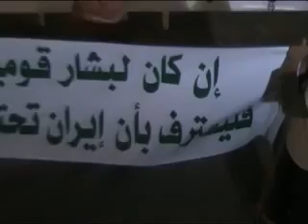23 11 Homs أوغاريت حمص حي الفاخورة , مظاهرة مسائية في اربعاء السلم الأهلي, الشعب يريد إسقاط النظام